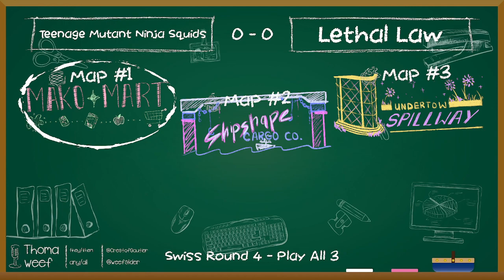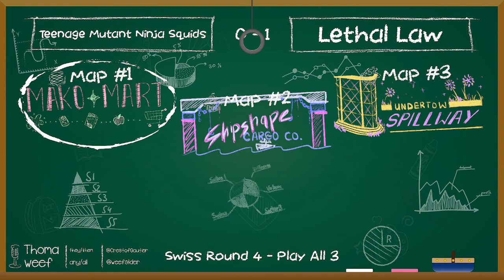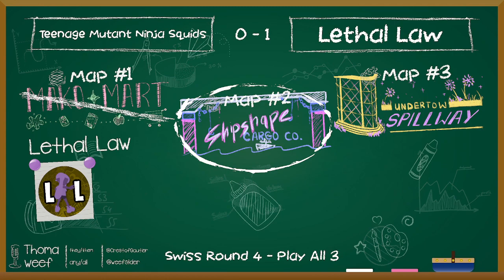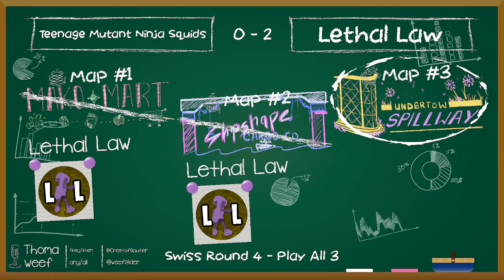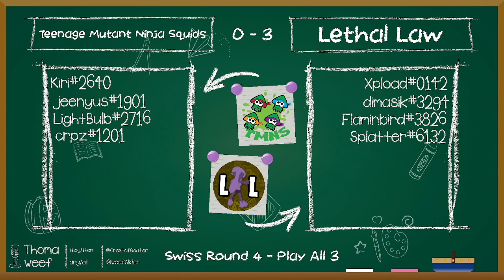Swiss R4: Teenage Mutant Ninja Squids v. Lethal Law